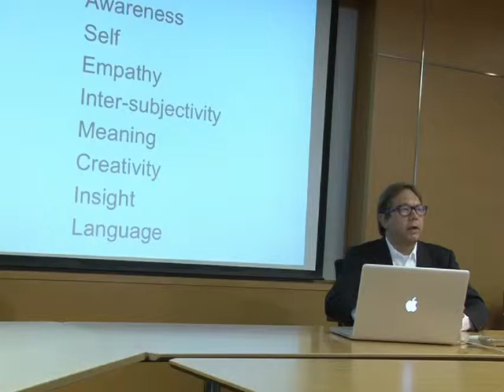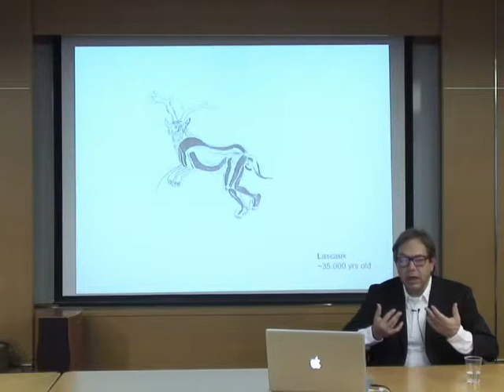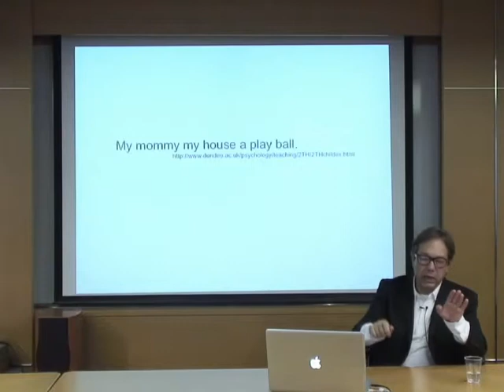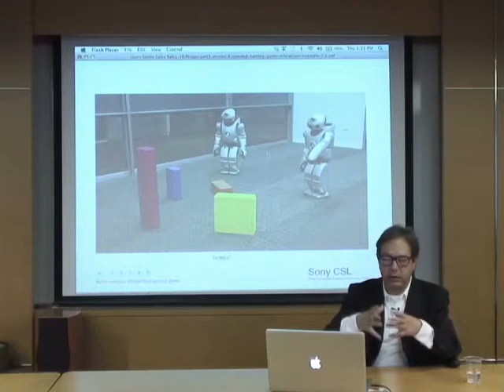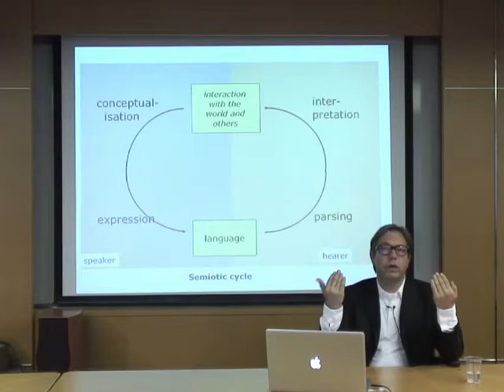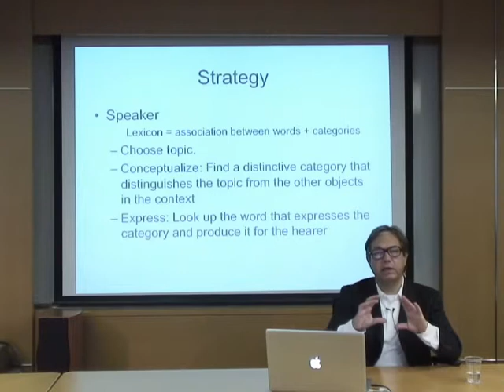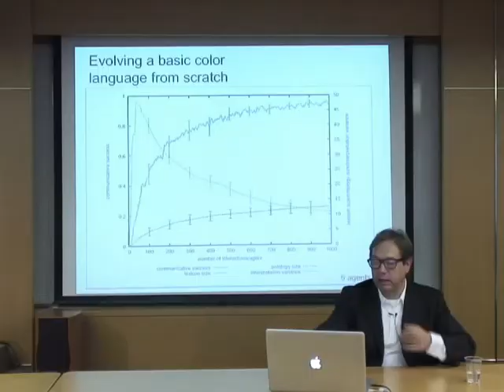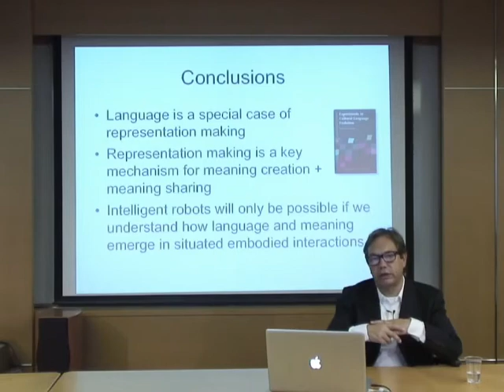Luc Steels Lecture